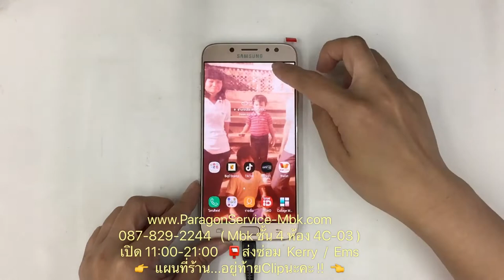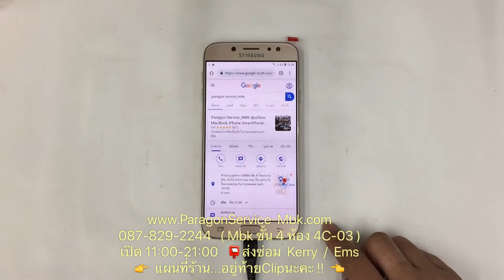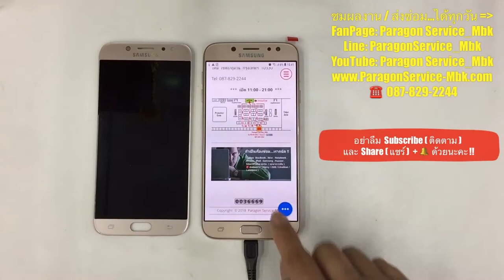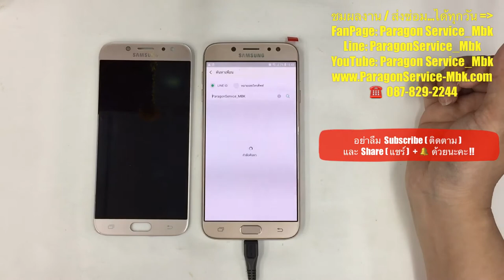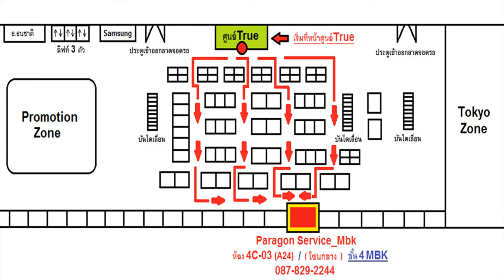เปลี่ยนจอซัมซุง Samsung J7 Pro จอมืด ส่งซ่อมจากจ.สมุทรปราการ